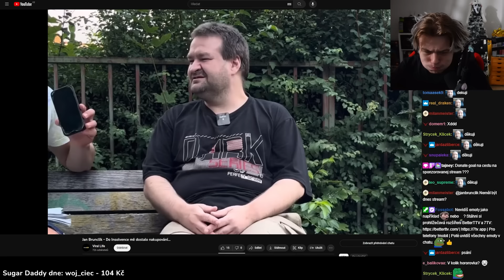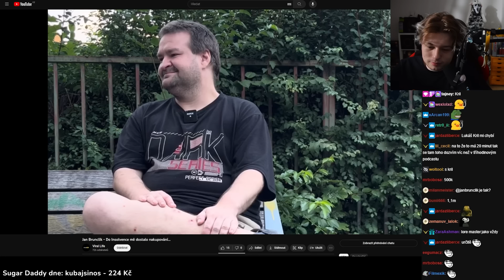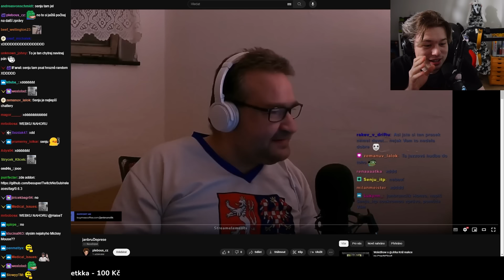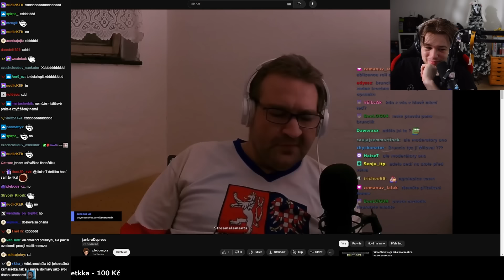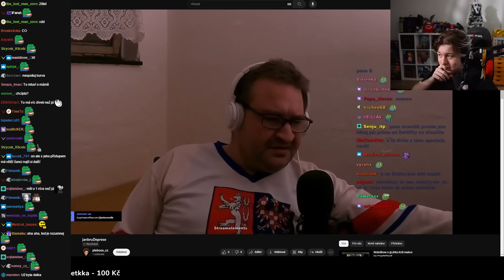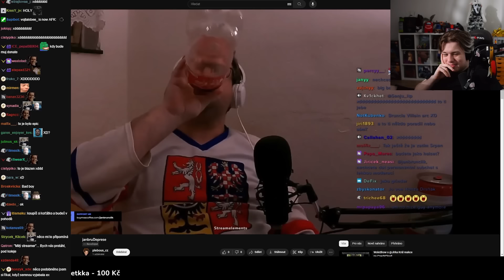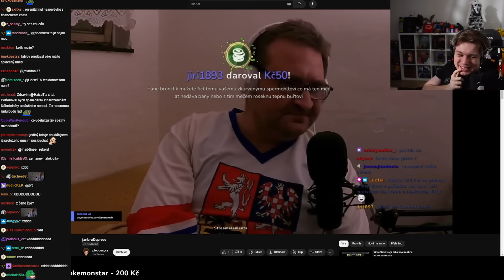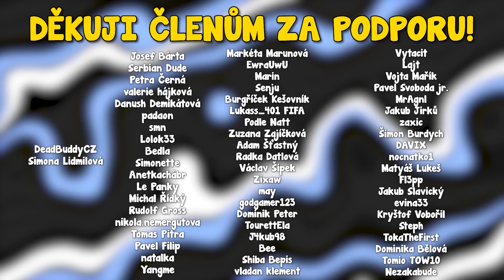JAN BRUNCLÍK SE ZBLÁZNIL